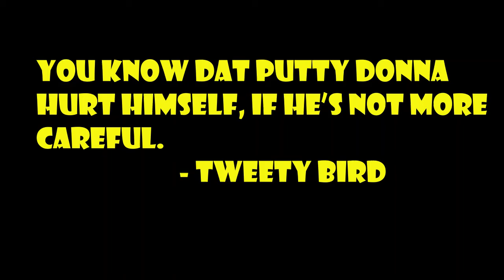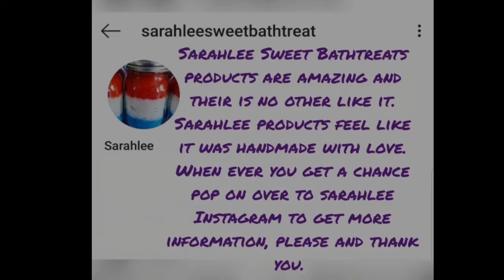Aww poor putty tat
Tweety is a yellow canary in the Warner Bros. Looney Tunes and Merrie Melodies series of animated cartoons. The name "Tweety" is a play on words, as it originally meant "sweetie", along with "tweet" being an English onomatopoeia for the sounds of birds.